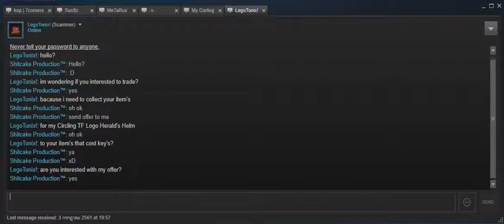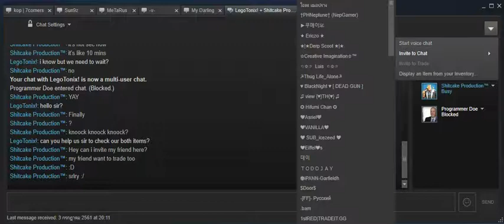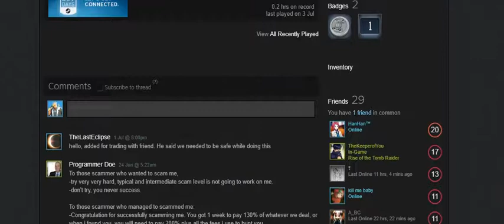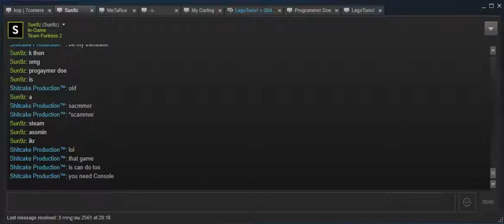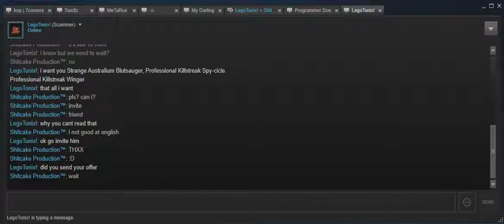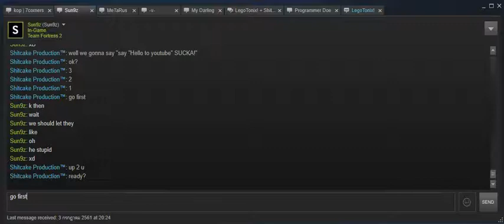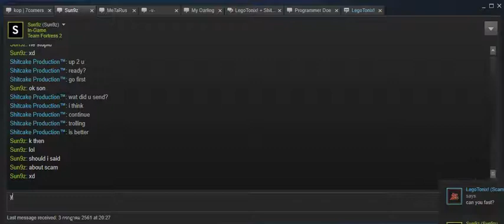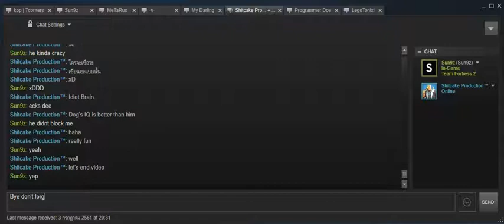TF2 : Troll Scammer - DUO Trolling! [Feat. Sun9z]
how 2 bully scammer

-- Scammer's Steam --
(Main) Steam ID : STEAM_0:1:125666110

-- Top Donaters --
1.Kkwaek : Professional Killstreak Gloves of Running Urgently
2.marchgamer (TH) : 1 AWPer Hand
3.Nana Chan : 1 A Rather Festive Tree , 3 Milk Mans

ฝากติดตามด้วยนะครับ xD / Please Leave Sub For Me xD